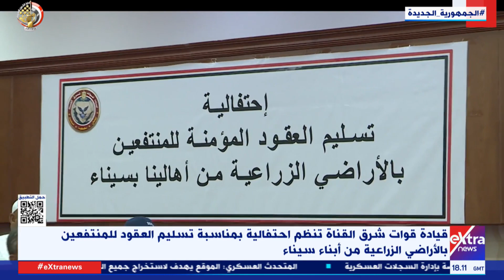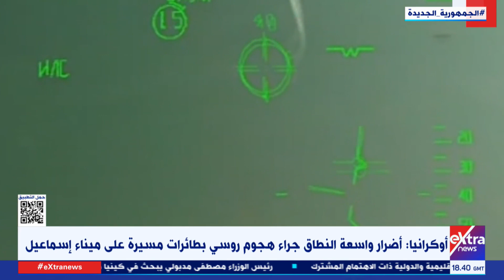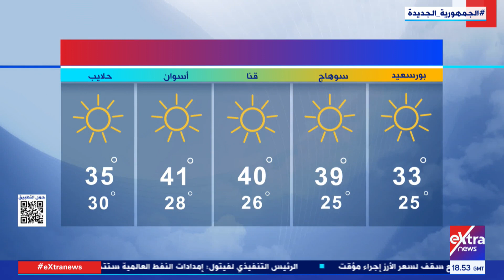غرفة الأخبار| جولة الـ9 مساءً الإخبارية مع محمد المهدي وآلاء شتا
4 سبتمبر 2023